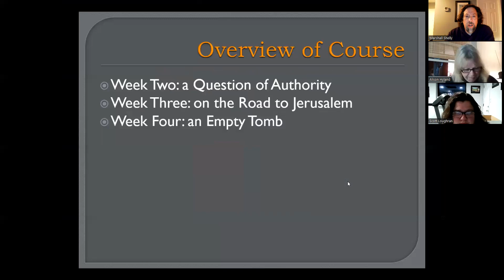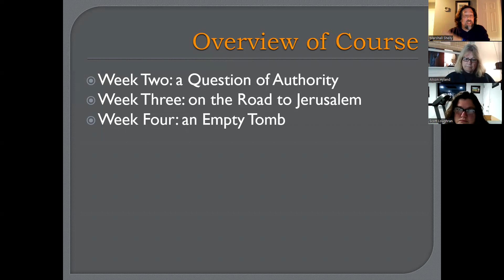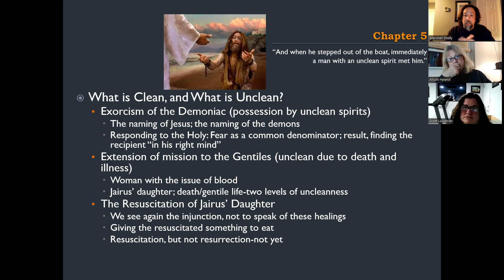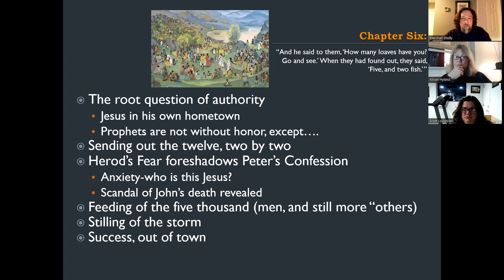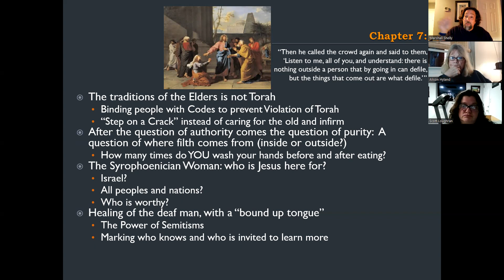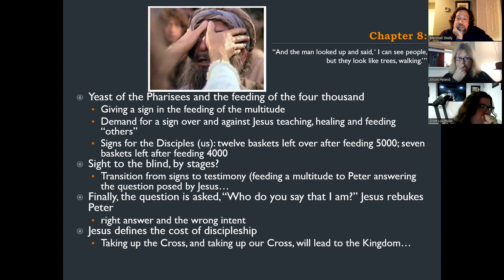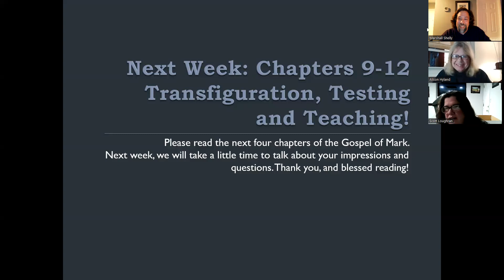The Gospel of Mark Bible Study Chapters 5 thru 8 2023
As we cover chapters 5-8, the questions arise: By what authority is Jesus doing these things? Who is this Jesus? How are we to respond to him?